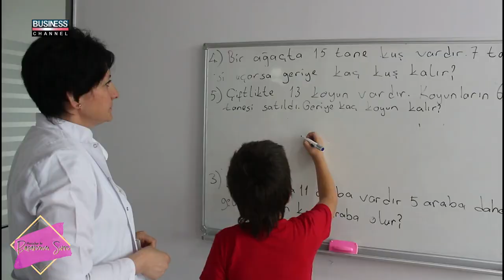MURADIYE ERGIN ile BASARININ SIRRI l MAHMUT KOKDEN